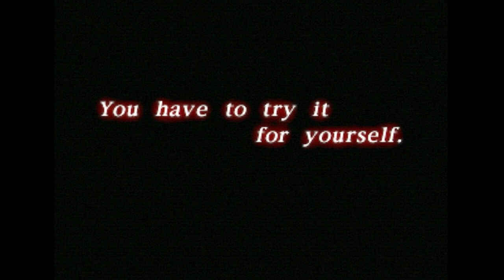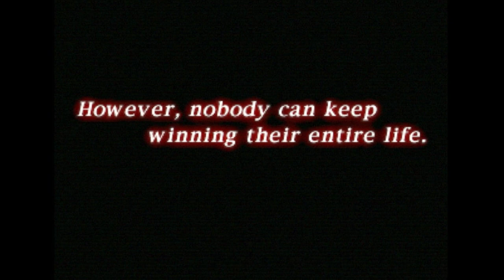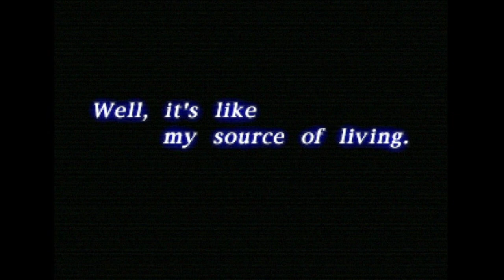Mahjong Master - Nintendo 64 - Intro & Title Screen